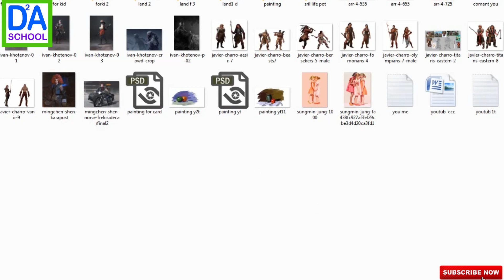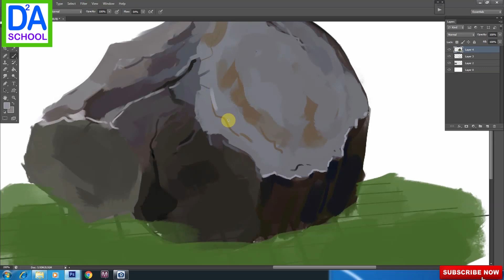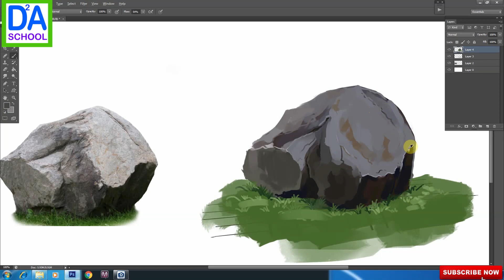How to Paint Rocks & Stones in Photoshop | Digital Painting Tutorial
Very easy Stone/Rock painting step by step.